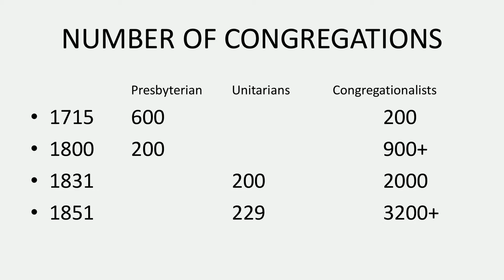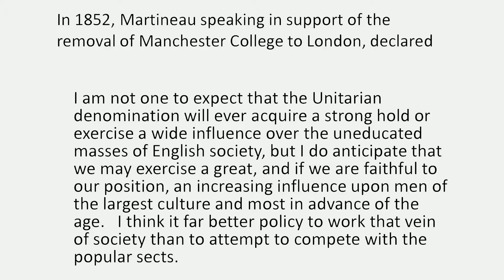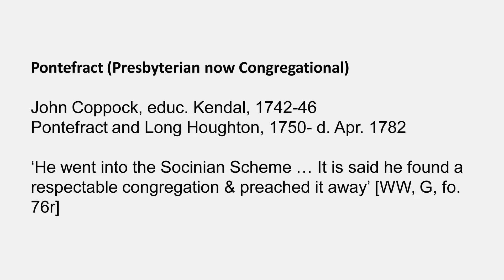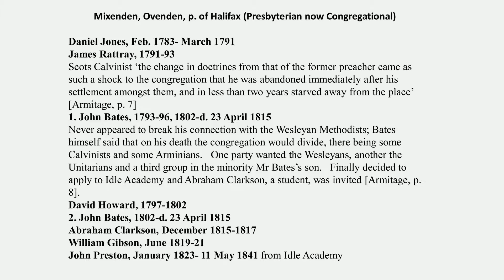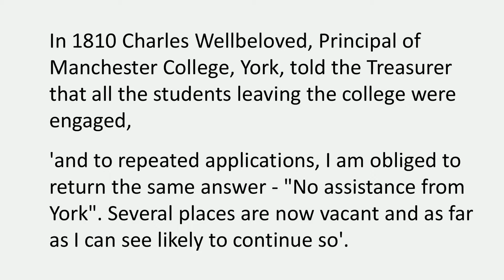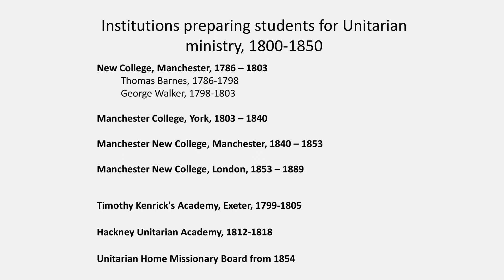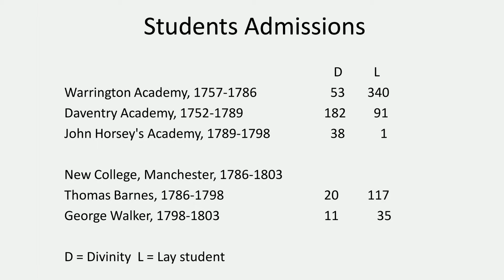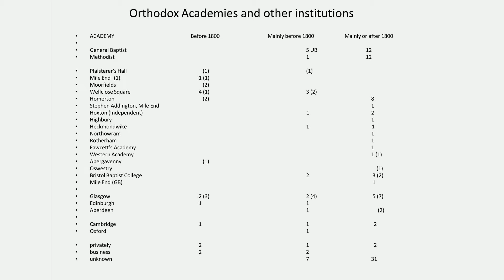David Wykes - Training Unitarian ministers in the early nineteenth century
David Wykes talks about Unitarian training colleges in the 18th and 19th centuries. Filmed at the Unitarian Historical Society session during the annual conference (the GA) of the Unitarian and Free Christian Churches.